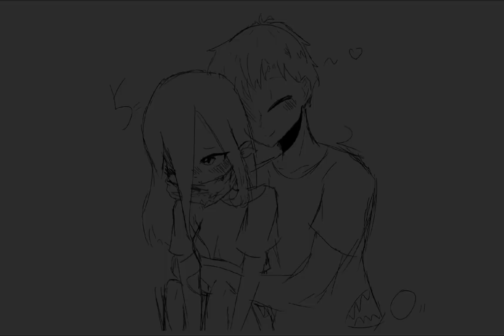520♡((抱歉!遲發了...(QДQ)